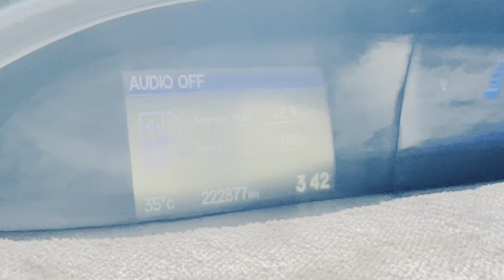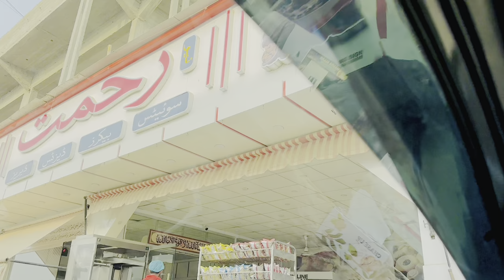Kuwait 🇰🇼 country Sa Watch Mangwa Liye ⌚️🤫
🎶 Music Credits;
The content of this channel should not encourage any unlawful conduct.